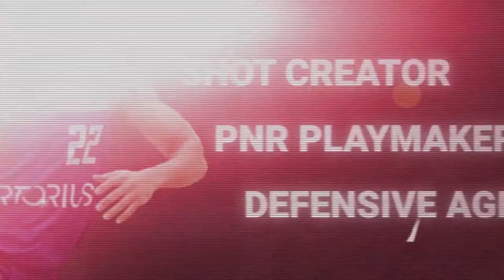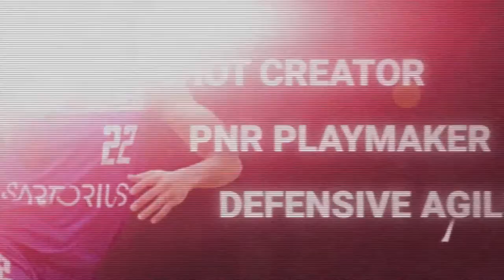2022 VANTAGE BREAKDOWN - SHIFTY PNR PG - Stephen Brown 5'11 175lbs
Following up our 2020 review, the high-IQ PG features again as part of the 2022 Vantage Breakdown series.
00:00 INTRO
00:36 SHOT CREATOR
04:54 PNR PLAYMAKER
09:33 DEFENSIVE AGILITY
Combining shifty handles and elite agility, the American is a persistent threat in ISOs and PNRs, capable getting to the paint even against bigger guards and switches, showcasing an array of finishes and floaters to produce 1.041PPS around the cup.
Ranking top-10% on midrange jumpers, the floor-general continues to prove problematic in PNRs, with the ability to read primary and secondary rotations producing an efficient 1.03PPP PNR-assist production. Accustomed to playing in both US and EURO styles systems, the 4-year pro is also uniquely skilled and effective playing out of hand-offs and flips.
Confident scoring remains consistent both on and off ball, with a top-20% conversion on catch+shoots (59.2%aFG / 1.197PPS) forcing teams to respect the Americans ability to score on all 3-levels and aiding a 1.059PPP output when attacking closeouts (top-20%).
Speed and agility create a constant nuisance on the defensive end, where the guard uses quick hands and feet to grab steals and initiate the break, ranking top-10% in transition, producing a 1.701PPP return from both direct+assisted transition scoring combined.
Locking down in the half-court, the former Bucknall star held ISOs to just 30.8%FG / 0.677PPP and shows tremendous tenacity guarding both on and off-ball screens with the ability to “knife-through” and actively re-engage opponents. Stronger than frame appears, does a solid job walling-up and absorbing contact vs bigger match-ups and switches.